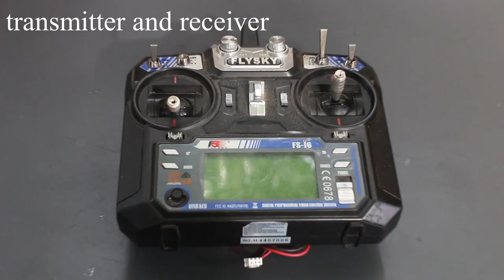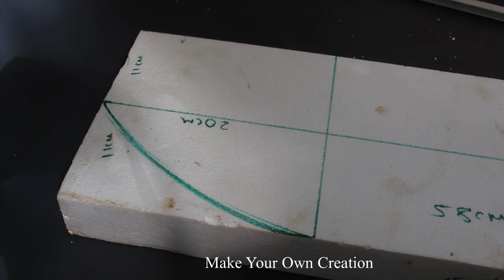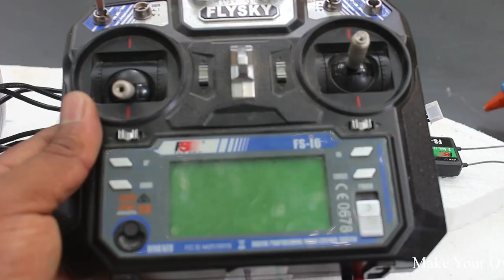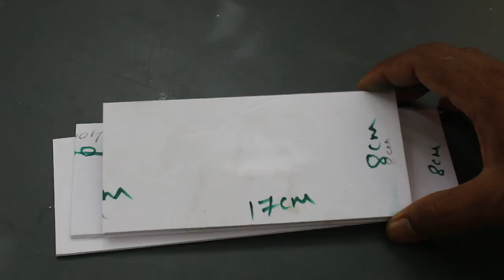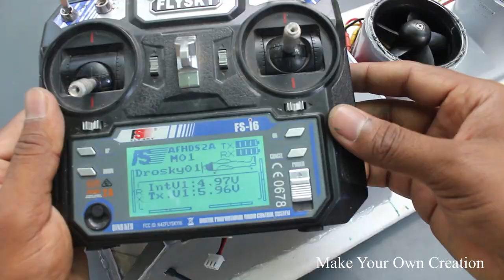Build RC Boat For My Self - Jet Boat | Homemade Inventions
Learn - Build RC Boat For My Self - Jet Boat | Homemade Inventions

12V DC GEAR MOTOR 30 RPM
12V DC GEAR MOTOR 60 RPM
100 RPM
1000 RPM
12 Volt LED Light =

Sunboard Sheet
2mm Thickness =
5 mm Thickness =

Battry
9V Rechargeable Battery 300 Mah Ni-Mh =
12 Volt Battery Charger =
Electric Soldering Iron =
9v battery connectors 10 pcs =